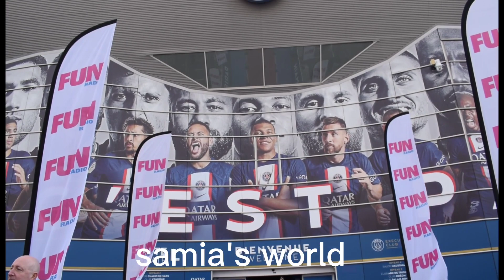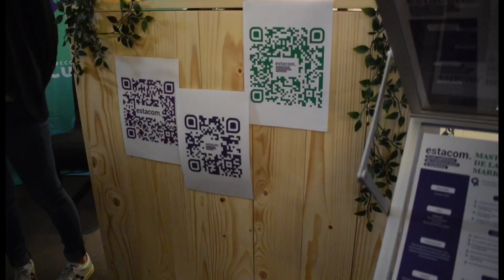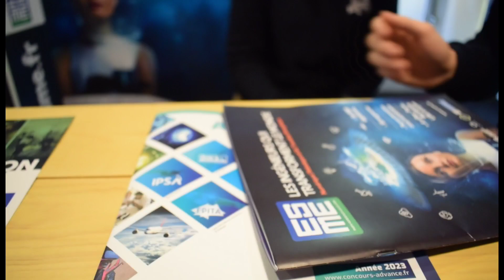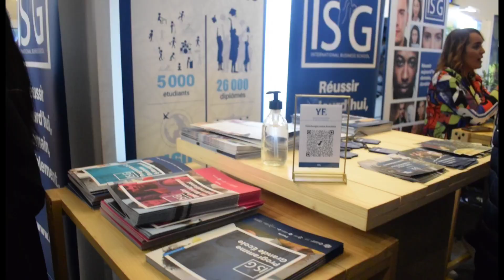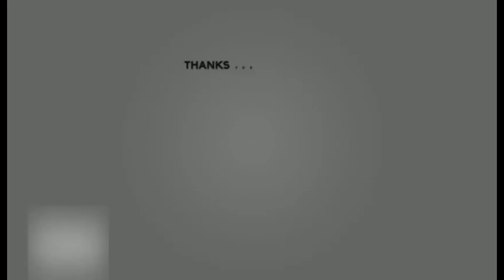football ka stadium|france ka football team